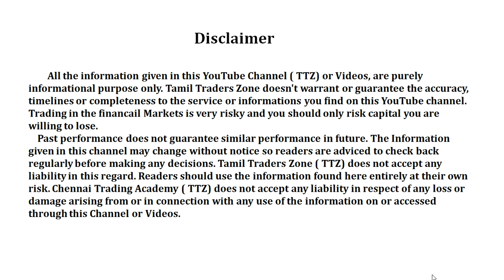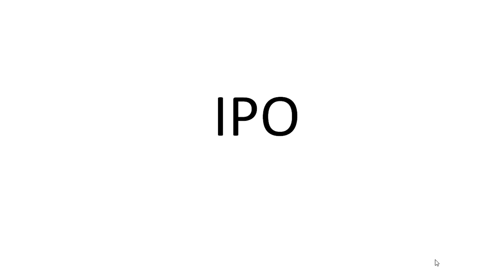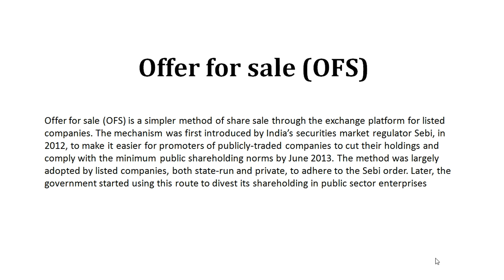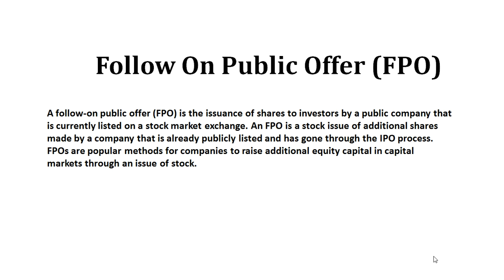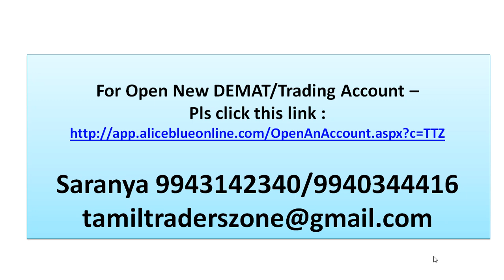BEGINNER CHAPTER 13 - IPO, OFS, and FPO – என்ன வித்யாசகங்கள் ?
BEGINNER CHAPTER 13 - IPO, OFS, and FPO –
என்ன வேறுபாடு?

What is difference between IPO,OFS & FPO

Offer for sale (OFS) is a simpler method of share sale through the exchange platform for listed companies. The mechanism was first introduced by India’s securities market regulator Sebi, in 2012, to make it easier for promoters of publicly-traded companies to cut their holdings and comply with the minimum public shareholding norms by June 2013. The method was largely adopted by listed companies, both state-run and private, to adhere to the Sebi order. Later, the government started using this route to divest its shareholding in public sector enterprises

A follow-on public offer (FPO) is the issuance of shares to investors by a public company that is currently listed on a stock market exchange. An FPO is a stock issue of additional shares made by a company that is already publicly listed and has gone through the IPO process. FPOs are popular methods for companies to raise additional equity capital in capital markets through an issue of stock.